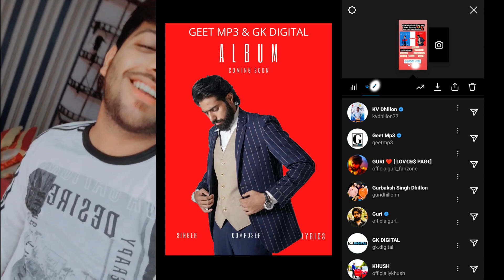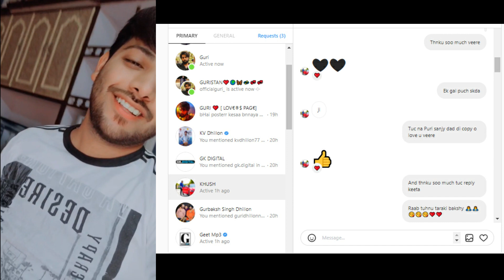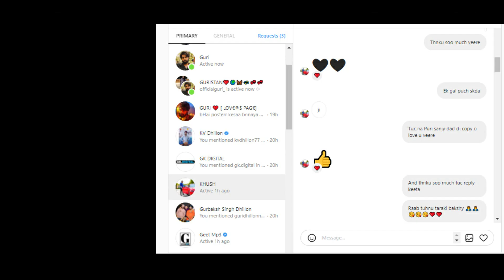Guri New Album 70% Conform 🔥 New Video Updates | 2022 Album | Guri Album News | Upcoming | Geet Mp3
jass manak, jass manak biography, jass manak struggle story, jass manak songs, lover movie by guri, hits of jass manak, jass manak punjabi songs, youtube shorts, jass manak status, jass manak success, short videos, jass manak struggle life story, jass manak singer kese bane, jass manak education, jass manak qualification, jass manak new video, jass manak ki safalta ki kahani, how jass manak become famous singer

jass manak songs, jass manak new song, hits of jass manak, lover movie by guri, guri new movie, geetmp3 team, geetmp3 team at amritsar, jass manak in amritsar, geetmp3 team and jass manak in amritsar, youtube shorts, short videos, no competition, vashisht, snap pb, pyaar karda by jass manak, jass manak live singing pyaar karda, pyaar karda song by jass manak, jass manak all songs punjabi, sidhu moosewala new song, syl by sidhu Moosewala

Marke, Jass Manak, Jass Manak Marke, Jass Manak New Song

Lover Movie, Lover, Lover Trailer, Guri, Ronak Joshi, Guri new Movie, Jass Manak, Geet Mp3